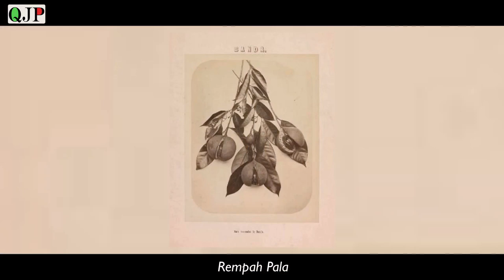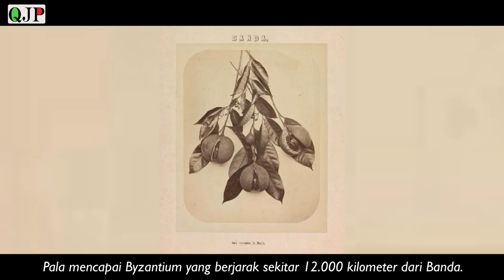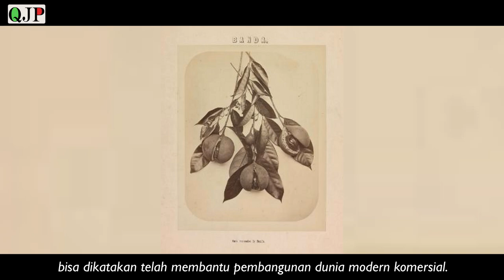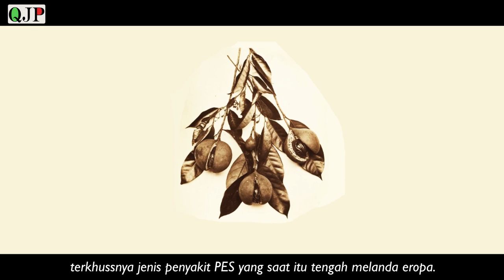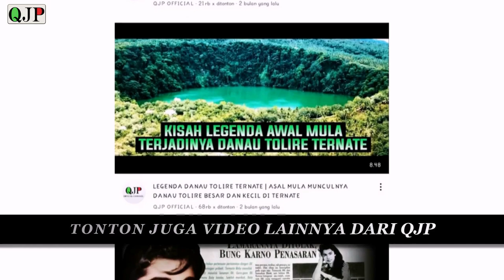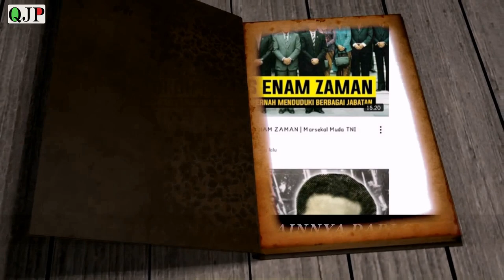DAERAH PENGHASIL REMPAH PALA SATU-SATUNYA DI DUNIA | BANDA NEIRA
Diawali oleh VOC Belanda yang menanamkan pengaruh dan monopolinya selama berada di Banda Neira dikarenkan ingin menguasai dan memonopoli rempah-rempah diseluruh dunia kala itu menjadikannya harus bersitegang dengan bangsa penjajah lainnya seperti Inggris. selengkapnya simak video diatas..